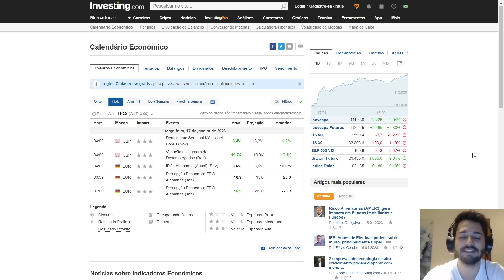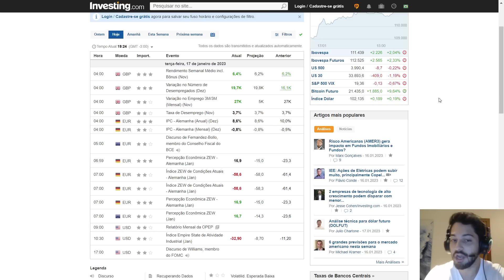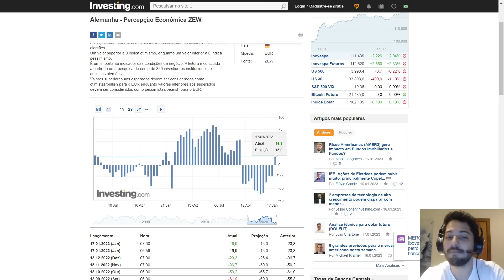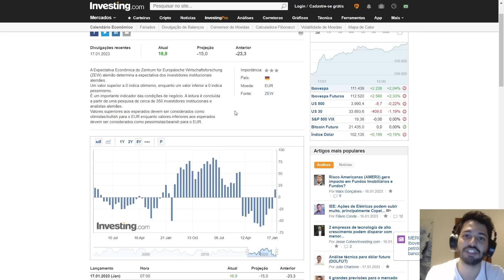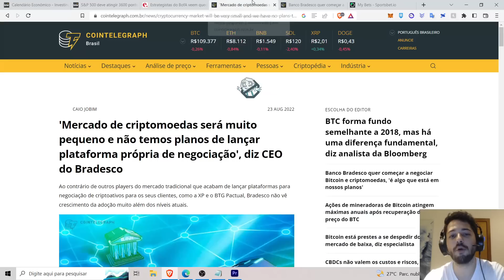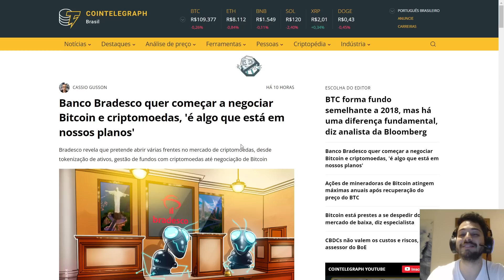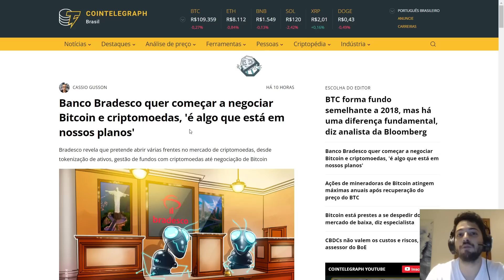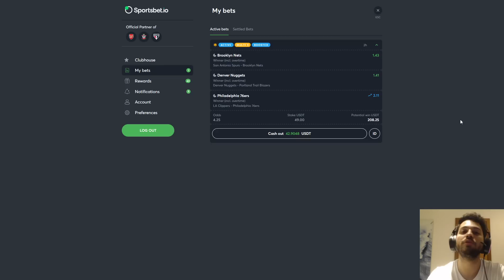🛑URGENTE: IMPORTANTE RELATÓRIO ECONÔMICO CONFIRMA OTIMISMO NA EUROPA | SINAL DE COMPRA???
🎬Conteúdo do Vídeo:
00:00 Abertura
00:46 Inscreva-se & Deixe o Like!
01:16 CPI Divulgado na Alemanha!
01:51 Percepção Econômica na Alemanha!
04:20 S&P 500 & Relatório Bank of America
07:50 Hora de Comprar?? (Bradesco & Adoção)
10:38 Sportsbet.io (Apostas Esportivas)

🔶Link com BÔNUS BYBIT (TAXA ZERO SPOT e Bônus)